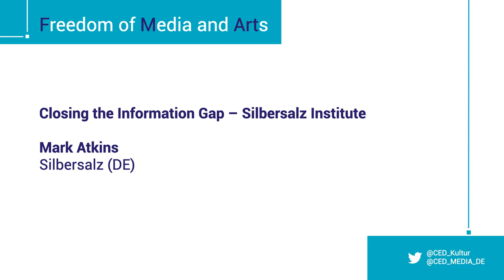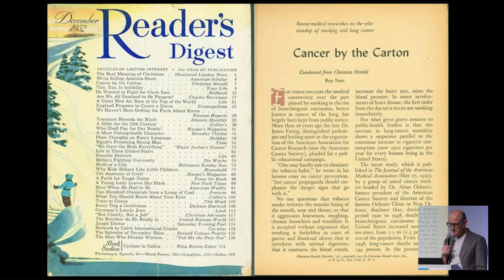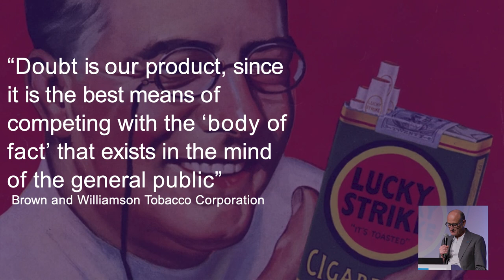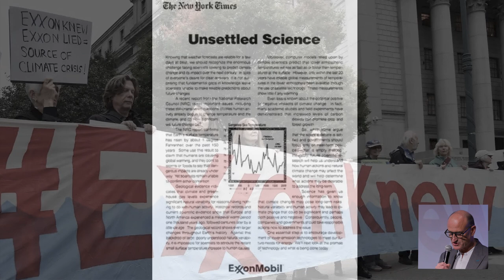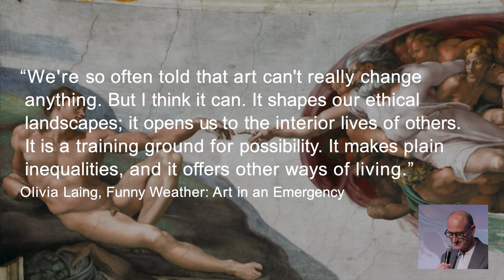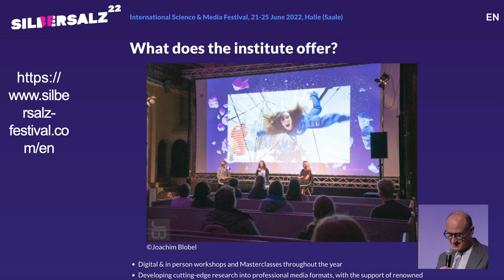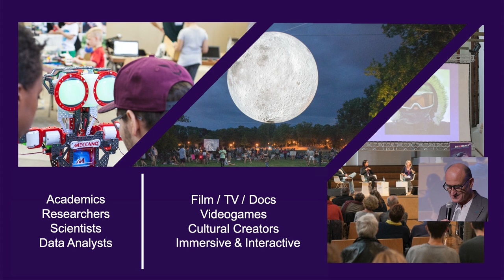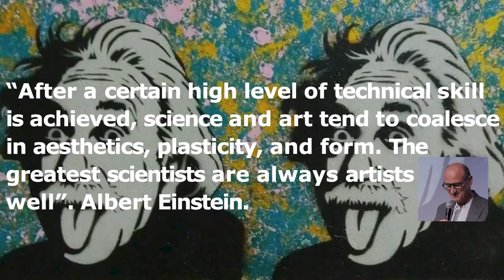Creative Europe Innovation Day 2022 - Mark Atkins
Closing the Information Gap - SILBERSALZ INSTITUTE von Mark Atkins / Silbersalz (DE) beim Creative Europe Innovation Day 2022 eine Kooperationsveranstaltung des CED KULTUR in Bonn und des CED MEDIA Berlin-Brandenburg